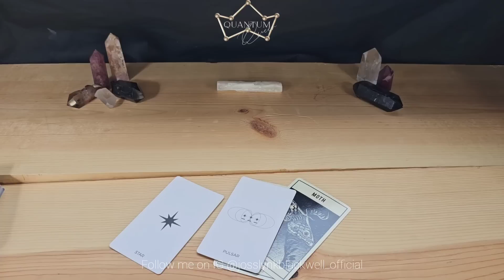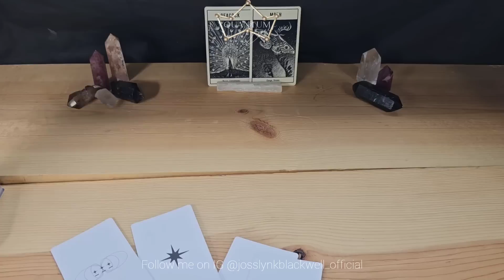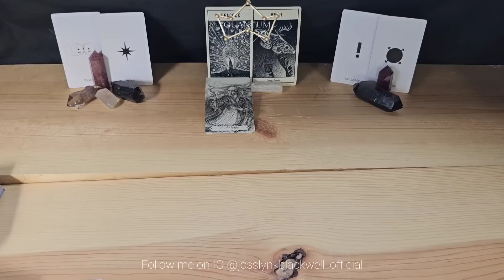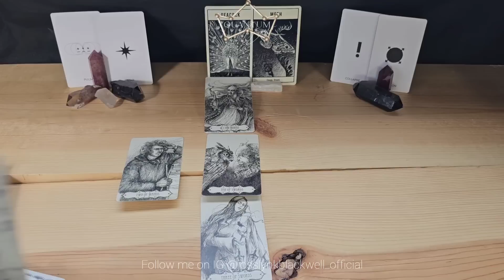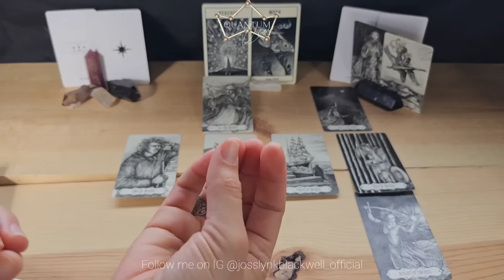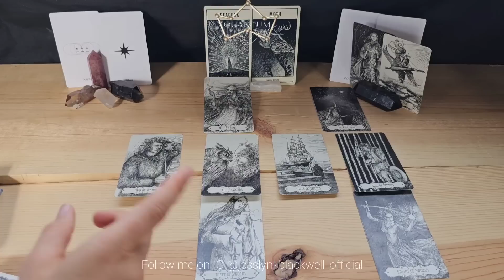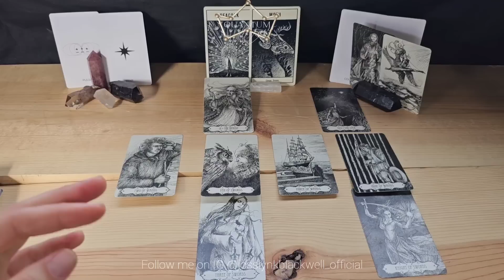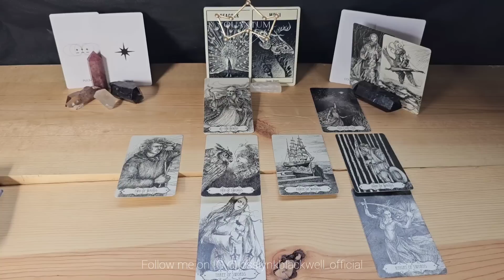Libra - They don't know what to expect from you next! - Quantum Tarotscope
Cards Used:
- Insight Tarot

Cards Recommended:
TAROT